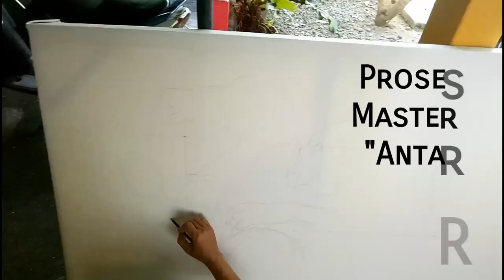Melukis Gus Dur #1, Master Piece Connection 'Antara Hidup dan Mati' karya Raden Saleh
Proses penciptaan lukisan berjudul antara hidup dan mati. Aslinya merupakan lukisan legendaris karya Raden Saleh. Oleh Bramantyo, lukisan tersebut digubah dari gaya romantisme menjadi pop art dengan mengganti wajah sang petarung menjadi wajah Gus Dur tersenyum. Maknanya apa? Silakan pemirsa mempersepsikan sendiri2...